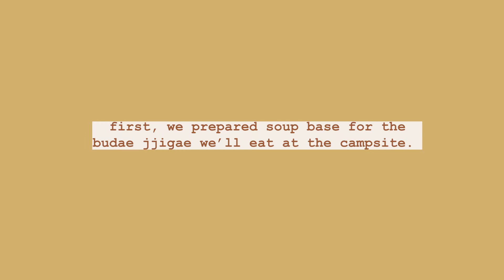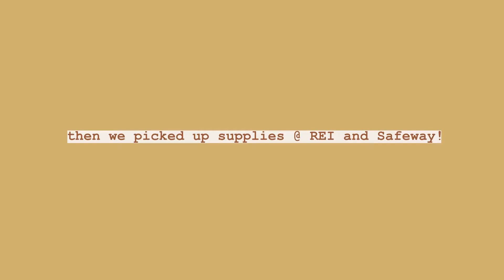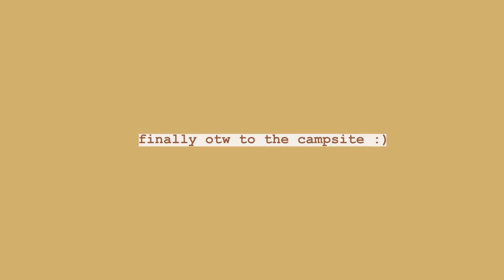[VLOG] stargazing trip with the homies ✨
hi everyone! this past weekend I went on a stargazing trip with my friends, but ended up camping. here's a lil (chaotic) vlog documenting our memories. feels pretty good to pick up the camera again :)

again, to everyone who's stuck around despite my long hiatus, thank you so muchhh. I've been reading your comments and your support is honestly the biggest motivator. I appreciate every single one of you.

love always,
karen

give me ur friendship!!

equipment
╰ software: adobe premiere pro

about
Hi everyone! "Nama aku Karen" means "my name is Karen" in Indonesia! I was born in Jakarta and raised in the US, so while I make mostly American content in English, I introduce myself in my native language (which I'm still fluent in!) to share some of my roots with y'all :) I'm 23 years old and I live in California. Thanks for stopping by and I hope you guys enjoy!